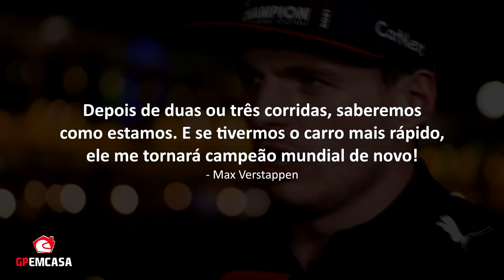VERSTAPPEN CONFIANTE APÓS PRIMEIROS TESTES NO CARRO DE 2022 NO SIMULADOR | FÓRMULA 1 | GP EM CASA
O atual campeão Max Verstappen deu suas primeiras impressões após pilotar o RB18, o carro da Red Bull para 2022 e acredita que mais equipes estarão brigando por vitórias após mudanças de regulamento.